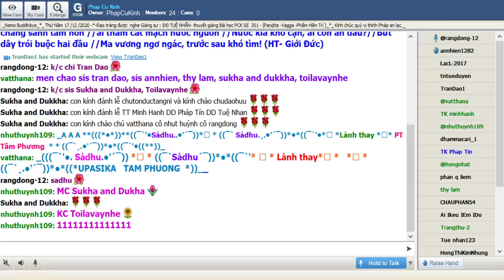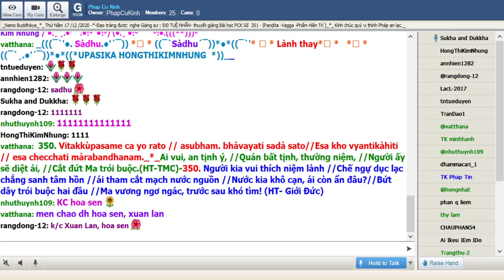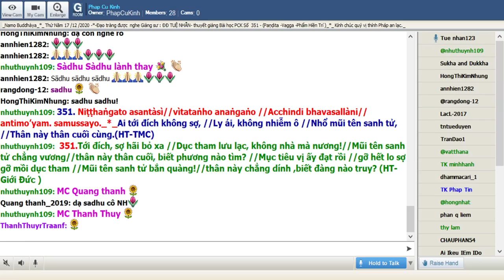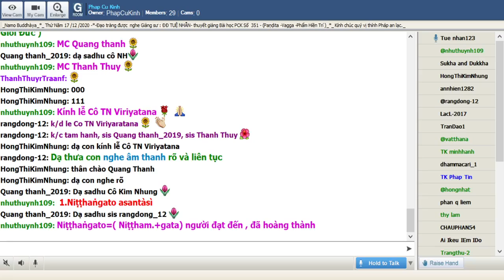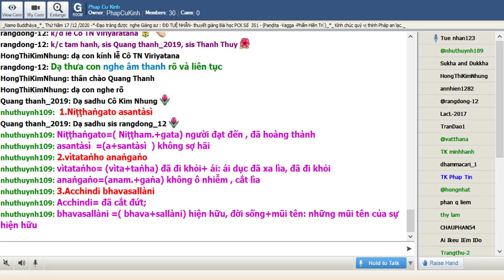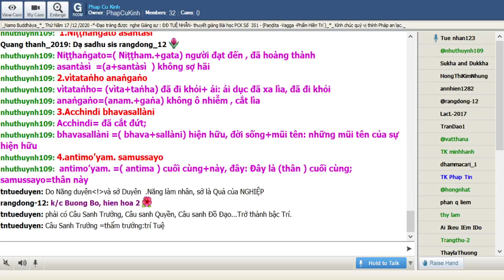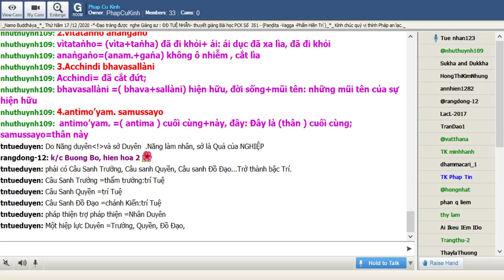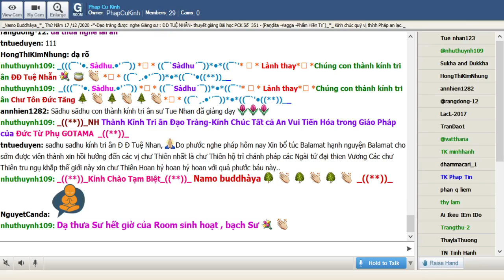17-12-2020 Room Phap Cu Kinh Thứ Năm.ĐĐ Tuệ Nhẫn giảng Pháp Cú Kinh Số 351.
Phap Cu Kinh Thứ Năm Dec 17-2020.ĐĐ Tuệ Nhẫn giảng từ vựng, ý nghĩa & duyên sự Pháp Cú Kinh Số 351.-Đức Đạo Sư thuyết ra khi Ngài ngự tại Jetavana đề cập đến Ma Vương. _*_ Ngài thuyết lên Pháp thoại nầy.(Paṇḍita-Vagga -Phẩm Hiền Trí ) _((**))_

*351. Niṭṭhaṅgato asantàsì//vìtataṅho anaṅgaṅo //Acchindi bhavasallàni// antimo’yam. samussayo._*_

*351. Ai tới đích không sợ, //Ly ái, không nhiễm ô //Nhổ mũi tên sanh tử, //Thân này thân cuối cùng.(HT-TMC)

*351.Tới đích, sợ hãi bỏ xa //Dục tham lưu lạc, không nhà mà nương!//Mũi tên sanh tử chẳng vương//thân này thân cuối, biết phương nào tìm? //Mục tiêu vị ấy đạt rồi //gỡ hết lo sợ gỡ mồi dục tham //Mũi tên sanh tử bắn quàng!//thân này chẳng dính ,biết đàng nào truy? (HT-Giới Đức )

1.Niṭṭhaṅgato asantàsì
Niṭṭhaṅgato=( Niṭṭham.+gata) người đạt đến , đã hoàng thành
asantàsì  =(a+santàsì  ) không sợ hãi

2.vìtataṅho anaṅgaṅo
vìtataṅho= (vìta+taṅha) đã đi khỏi+ ái: ái dục đã xa lìa, đã đi khỏi
anaṅgaṅo=(anam.+gaṅa) không ô nhiễm , cắt lìa

3.Acchindi bhavasallàni
Acchindi= đã cắt đứt;
bhavasallàni =( bhava+sallàni) hiện hữu, đời sống+mũi tên: những mũi tên của sự hiện hữu

4.antimo’yam. samussayo
antimo’yam. =( antima ) cuối cùng+này, đây: Đây là (thân ) cuối cùng; samussayo=thân này